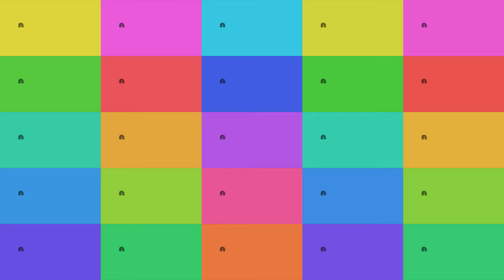Nickelodeon Letters Logo Effects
Custom audio effects and visual edits made for you by TBS Effects.

No content in this video is owned by me.
All credit is to the original creators.